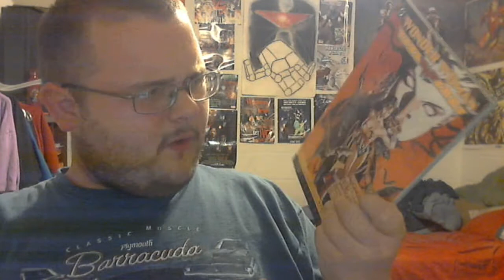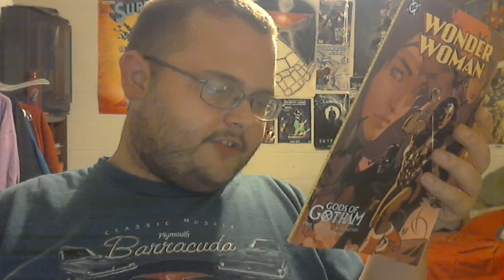So I saw The Flash & about to read some Wonder Woman